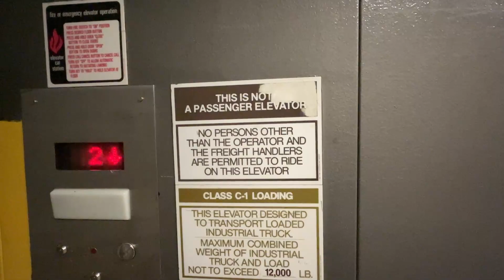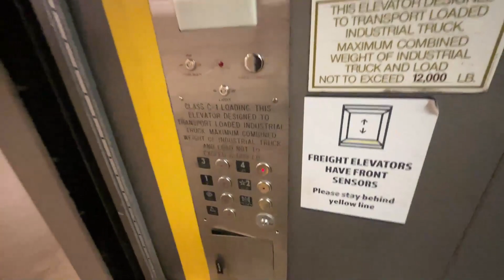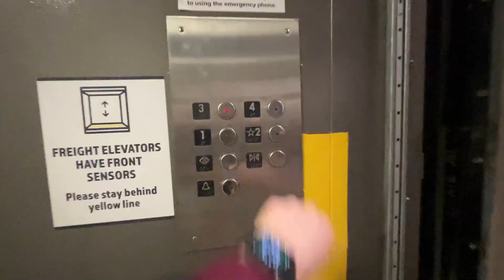HUGE Montgomery Freight elevator at The Wisconsin Center, Milwaukee, WI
This thing is absolutley huge! And it also has a somewhat epic motor. This is one of two freight elevators in the convention center.